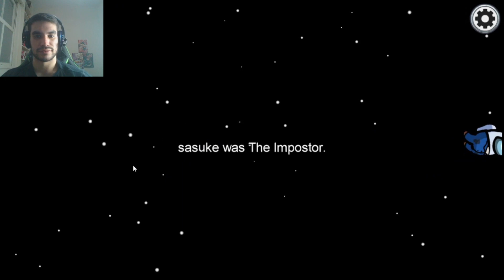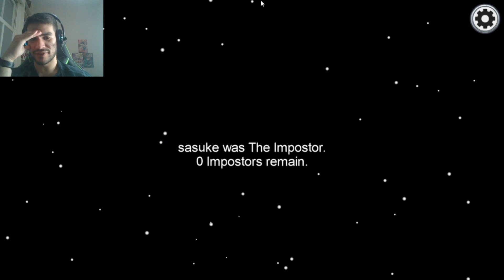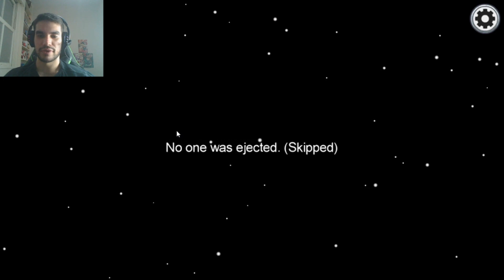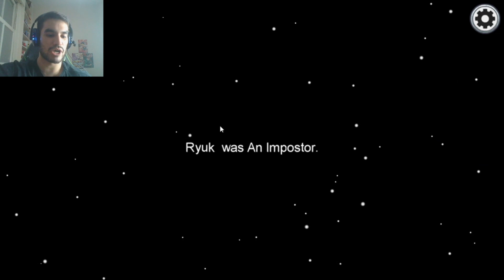AMONG US DOS ANIMES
Live gravada do TikTok jogando com os seguidores, gameplay de Among Us com nome de personagens de anime.

Use meu código no TikTok e ganhe até 500R$: 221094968